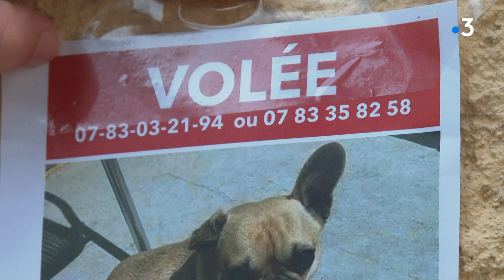Hérault : alerte enlèvement d'animaux domestiques ou quand les chiens valent de l’or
En France, 75 000 chiens sont volés chaque année pour être revendus. Un trafic juteux opéré en grande partie sur internet. Un phénomène qui s’est accentué depuis un an, notamment dans l’Hérault.